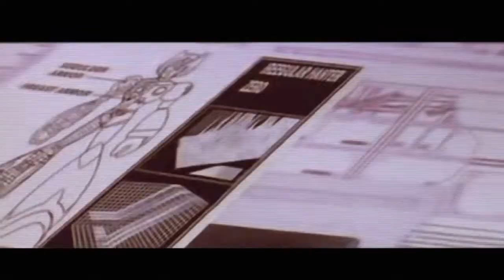Mega Man X4 Zero Playthrough 1